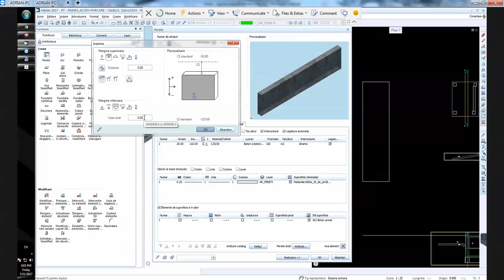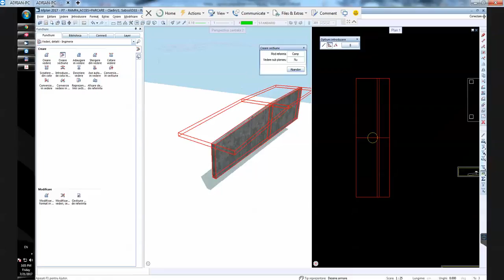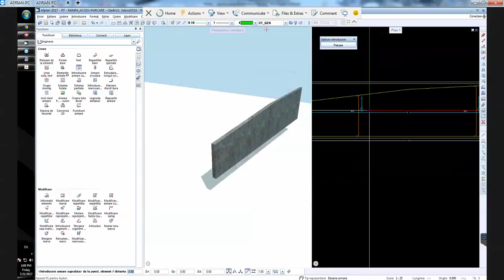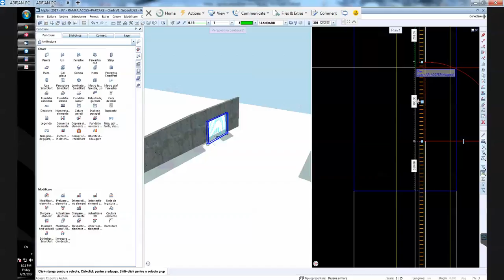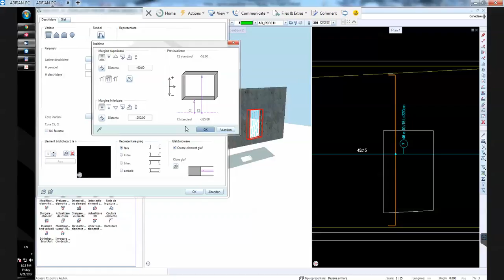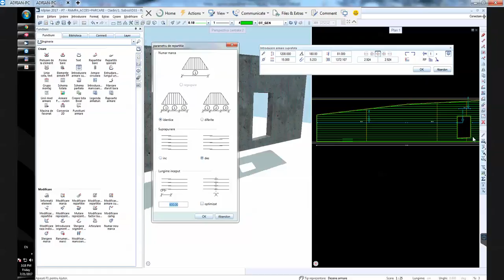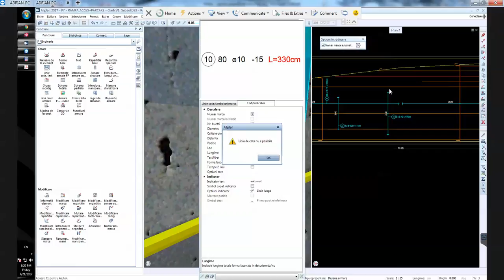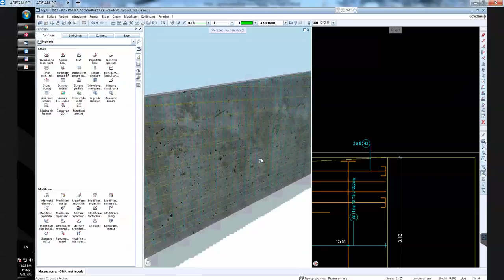#5 Armare 3D perete inclinat [RO]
Armare perete din beton armat ce urmareste o rampa cu una sau mai multe pante.